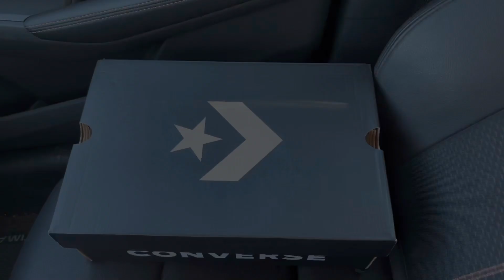Converse Pro Leather Hi Roswell Rayguns white sneakers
Converse Pro Leather Hi Roswell Rayguns white sneakers 171197c